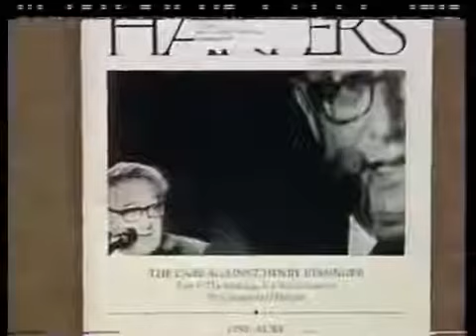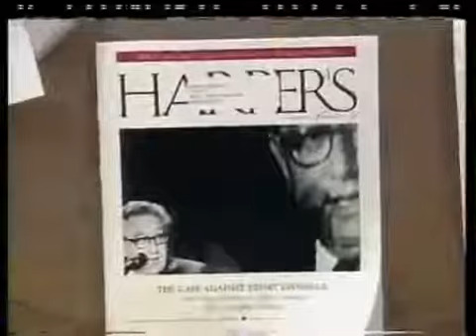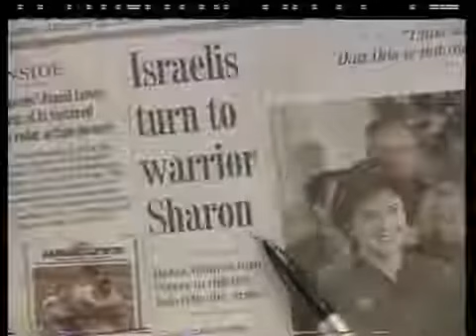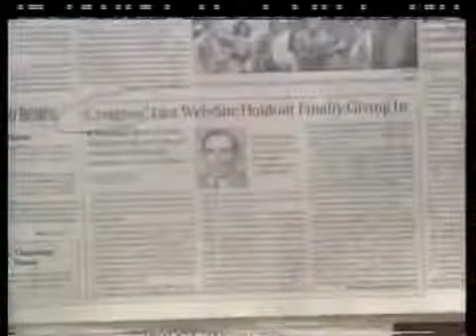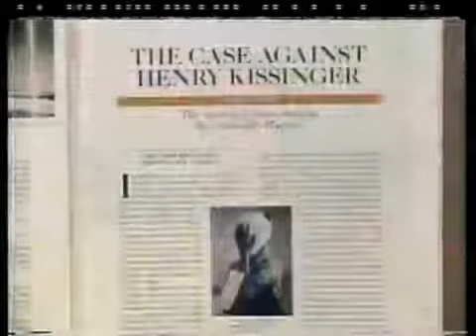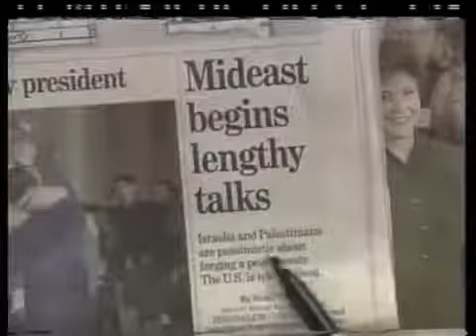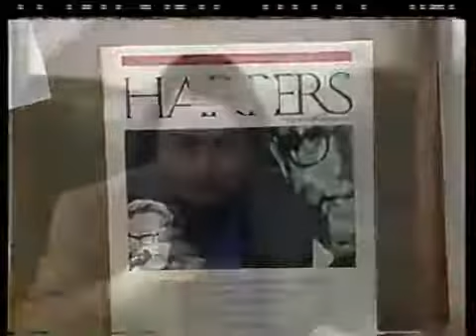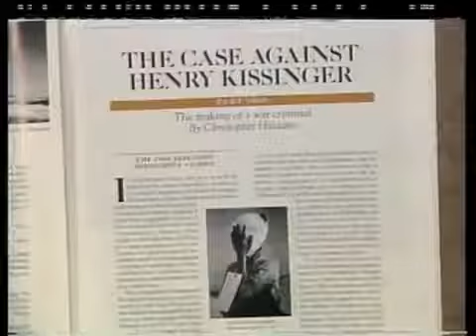The Trial of Henry Kissinger Christopher Hitchens 2001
The late Great Christopher Hitchens Blasting one of my favorite villains Henry Kissinger.

Kissingers involvement in Indochina started prior to his appointment as National Security Adviser to Nixon. About the book: .

Christopher Hitchens Book The Trial of Henry Kissinger is a point-by-point indictment of Kissinger. Although viewed by many as the greatest statesman of his .

April 10, 2001 Christopher Hitchens details his research on the war crimes of Henry Kissinger. Hitchens details Kissingers involvement in assassination, torture, .